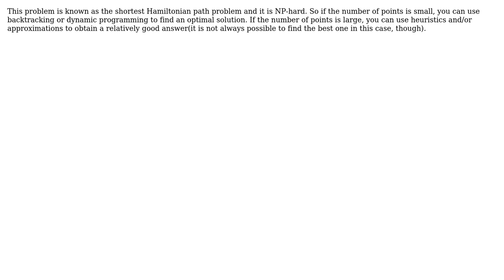Shortest path to connect n points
With thanks & praise to God, and with thanks to the many people who have made this project possible! You are responsible for your own actions.